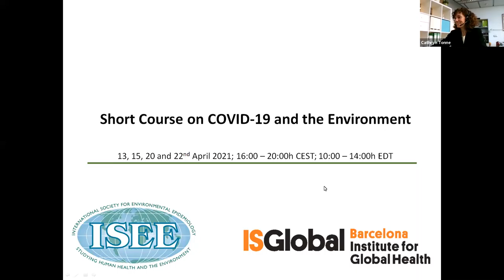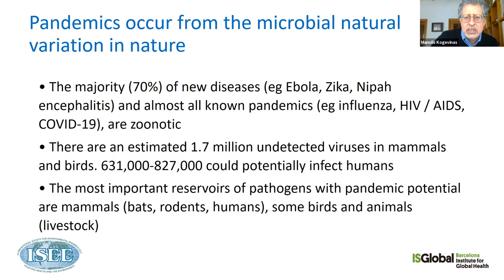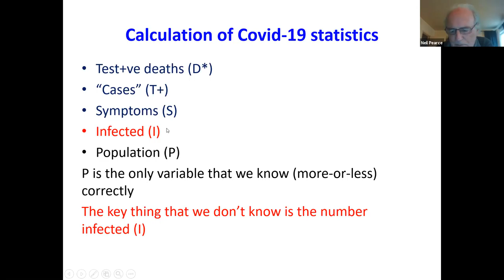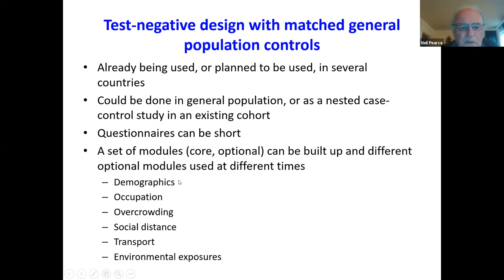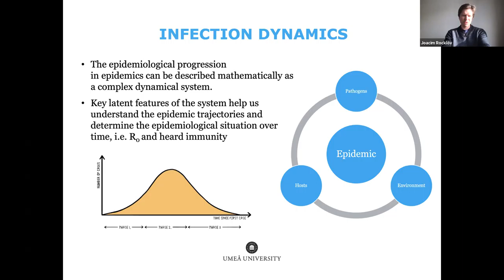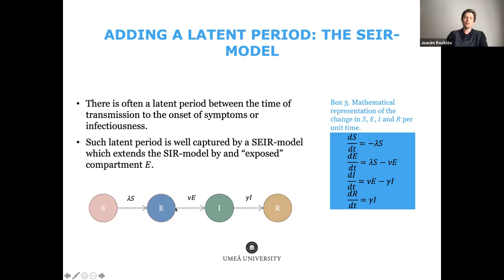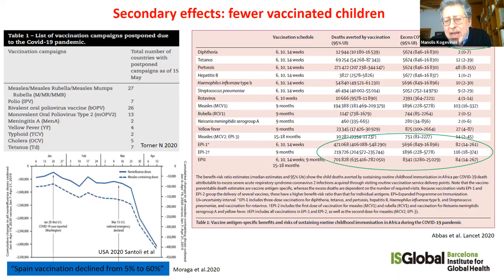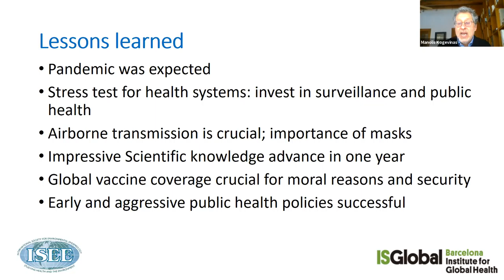ISEE Short Course on COVID-19 and the Environment, April 2021. Day1. COVID-19 basics.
This first session sets the stage for the rest of the short course. Participants require a basic understanding of the descriptive epidemiology and how cases have been defined over the course of the pandemic.

• Introduction to the course – Manolis Kogevinas and Cathryn Tonne (ISGlobal)
• COVID-19: Measuring disease and avoiding bias – Neil Pearce (LSHTM)
• Introduction to susceptible-infected-removed (SIR) and pandemic prediction models – Joacim Rocklöv (Umeå University)
• The global epidemiology of SARS-COV-2 infection and COVID-19 – Manolis Kogevinas (ISGlobal)